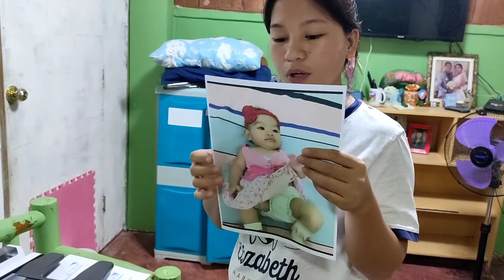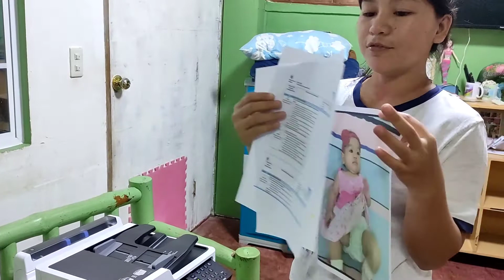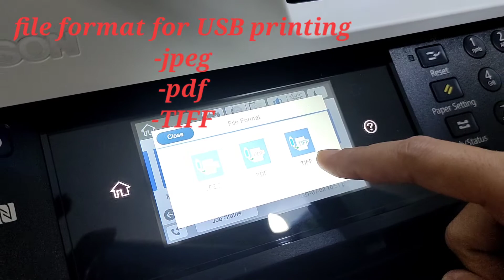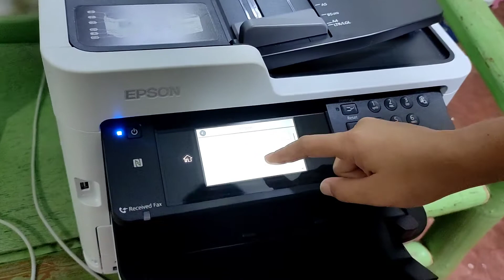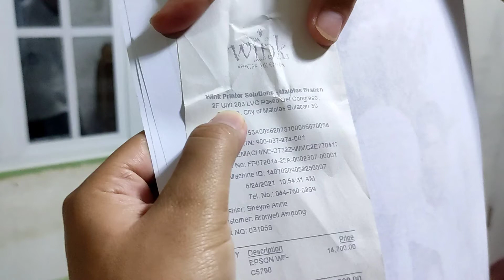Epson Workforce C5790! Unboxing Printer worth 16k from Lazada! Sulit!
Here is another unboxing series worth to watch! It may help you in judging what printer to buy and use..